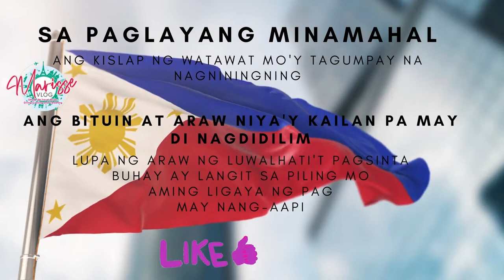❤LUPANG HINIRANG With LYRICS❤PHILIPPINE NATIONAL ANTHEM❤MARCOS ERA WAS UNFORGETTABLE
MARCOS ERA WAS UNFORGETTABLE ❤LUPANG HINIRANG With LYRICS❤PHILIPPINE NATIONAL ANTHEM
I EDITED THIS VIDEO FOR MY SUPPORT TO BONGBONGMARCOS WHO IS NOW RUNNING FOR PRESIDENT IN THE PHILIPPINES ❣
CHEERS MGA KA#BBMSOLID
Panatang Makabayan

Iniibig ko ang Pilipinas,
aking lupang sinilangan,
tahanan ng aking lahi;
ako'y kanyang kinukupkop at tinutulungan
upang maging malakas, masipag at marangal.
Dahil mahal ko ang Pilipinas,
diringgin ko ang payo
ng aking mga magulang,
susundin ko ang tuntunin ng paaralan,
tutuparin ko ang mga tungkulin
ng isang mamamayang makabayan:
naglilingkod, nag-aaral at nagdarasal
nang buong katapatan.
Iaalay ko ang aking buhay,
pangarap, pagsisikap
sa bansang Pilipinas
Patriotic Oath

I love the Philippines,
my land of birth,
home of my race.
I am protected by it and aided
to become strong, industrious and honorable.
Since I love the Philippines,
I shall heed the counsel of my parents,
I shall obey the rules of my school,
I shall fulfill the duties of a patriotic citizen,
serving, studying, and praying with utter fidelity.
I offer my life, dreams, and striving
to the Philippine nation
The Patriotic Oath (Tagalog: Panatang Makabayan) is one of two national pledges of the Philippines, the other being the Pledge of Allegiance to the Flag (Tagalog: Panunumpa ng Katapatan sa Watawat). It is commonly recited at flag ceremonies of schools—especially public schools—immediately after singing the Philippine national anthem but before reciting the Pledge of Allegiance to the Flag.